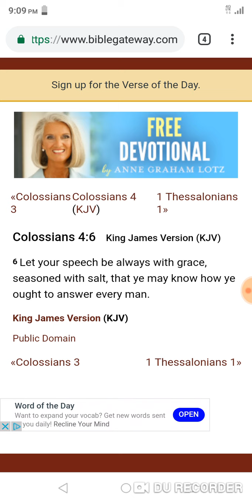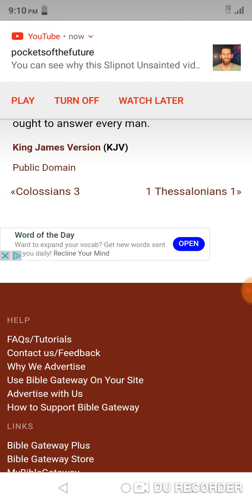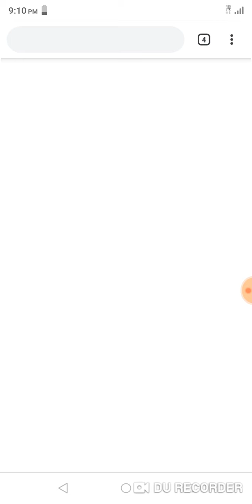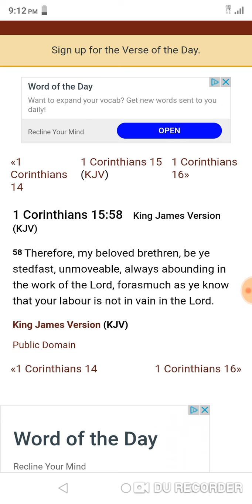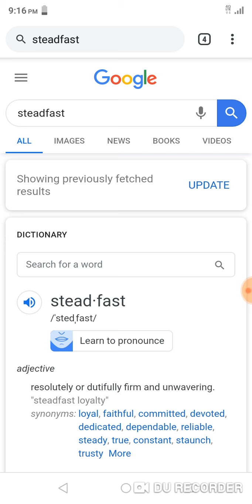RE: Just preach the word